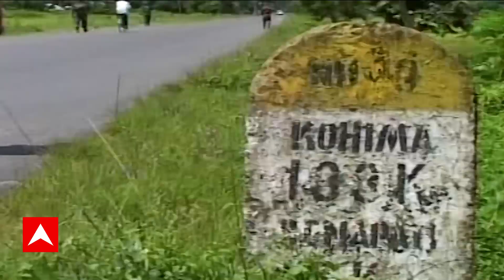Manipur Violence: मणिपुर में हिंसा पर महासंग्राम, सड़क से संसद तक सियासत गरमाई | ABP News |Hindi News